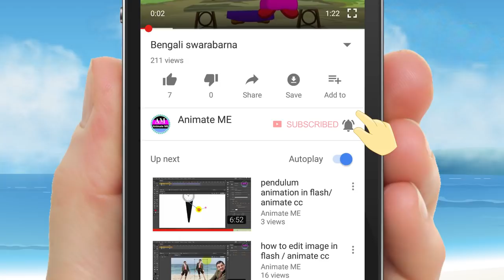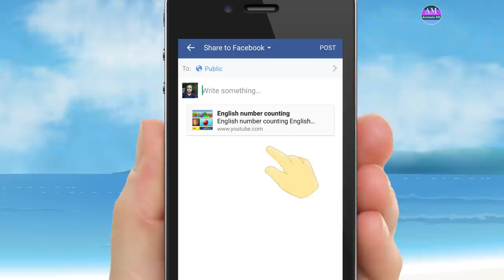sahoj path | sahaj path | bengali a aa | bangla a aa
This a learning video for children ,about Bengali sahoj path book. This is the interesting video for all kids and memorable for everyone who want to learn Bengali language   .I used Adobe flash cs3 to make the animation .

This video contain bangla sahoj path part 1  with cartoon that will help child to learn bangla sahoj path part book very easily.

subscribethischannel_

learn bengali a aa